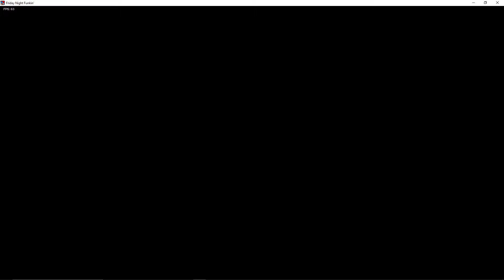TRYING TO BEAT MY FAVORITE WEEKS ON HARD! | Friday Night Funkin'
trying new stuff

time stamps:
00:00 - "Spookeez"
03:41 - "Satin Panties"
05:19 - "Milf"
07:50 - "Pico"
09:29 - "Philly Nice"
11:09 - "Blammed"